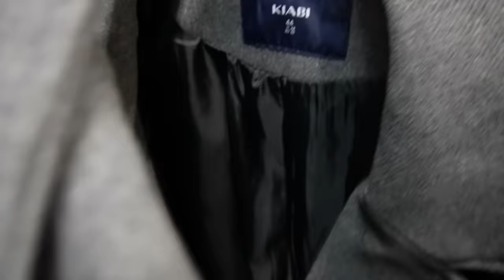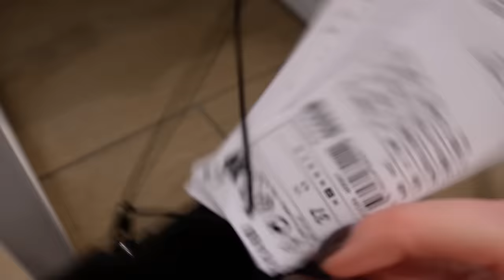J'essaie 10 nouveautés KIABI !